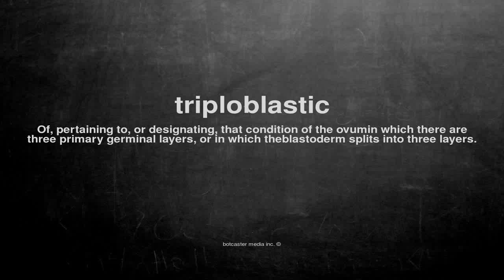What does triploblastic mean